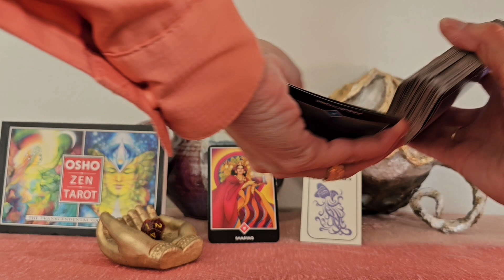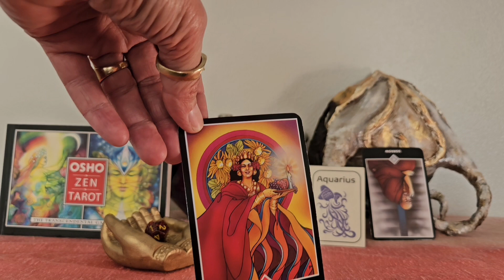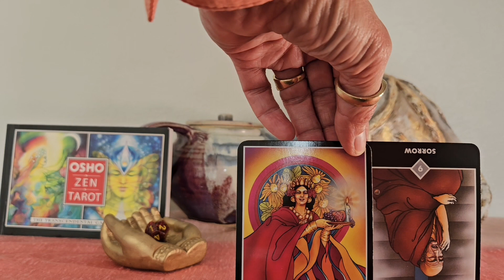Aquarius Weekly April 15, 2024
Tara reads two cards for this weekly tarot spread,  plus the role of a twelve sided die to see what sign you are working with. Current energy for the week of April 15, 2024. Reading for the Zodiac Sign of Aquarius. Time is flexible, so watch video when it fines you.  Also, you don't have to be an Aquarius to appreciate this video.

Reading from
Osho Zen Tarot
Illustrations by
Deva Padma
St. Martin's Press